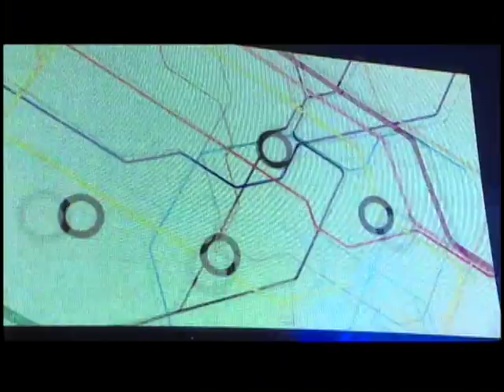Magnus (Nick Aldis) vs Eric Young - TNA Xplosion Syndicated TV Orlando, FL 10/21/2010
From The Camaro Collection